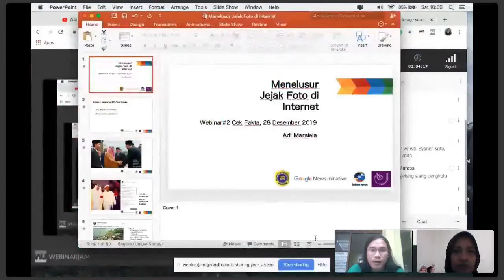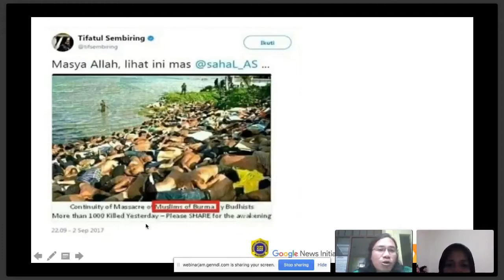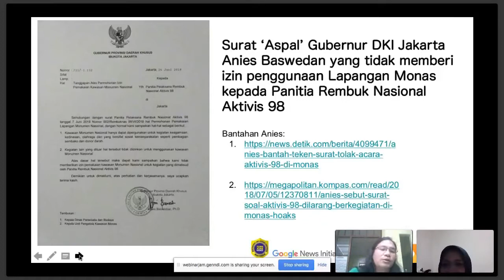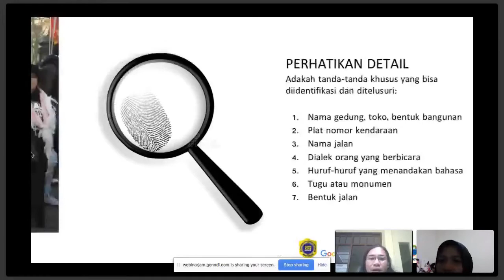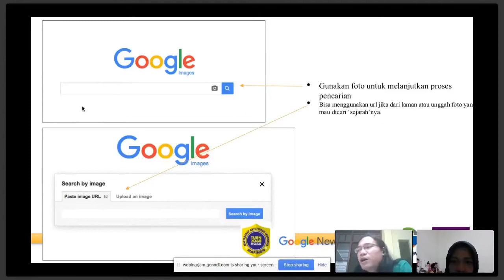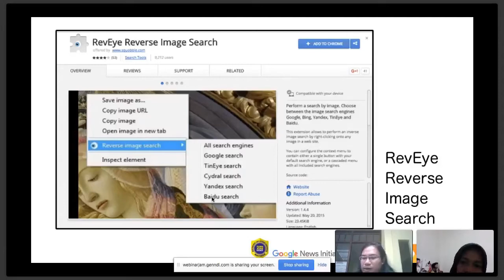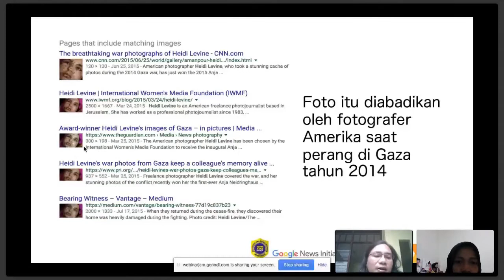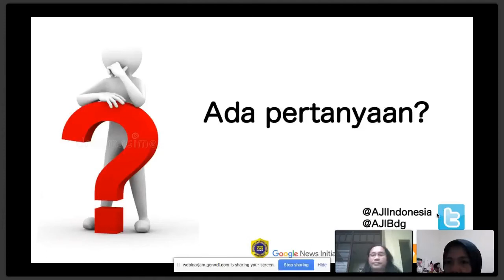Webinar Sesi Kedua "Menelusuri Jejak Foto di Internet"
Webinar ini diselenggarakan Aliansi Jurnalis Independen (AJI) Indonesia bekerja sama dengan Google News Initiative Training Network.

Webinar telah dilaksanakan tanggal 28 Desember 2019. Pembicara dalam webinar ini Adi Marsiela, kontributor Suara Pembaruan, trainer cek fakta dan jurnalisme data, dan anggota AJI Bandung.

Kemampuan analisa foto dalam rangkaian debunking menjadi penting karena bisa memperlihatkan ‘sejarah’ dimuatnya foto di internet itu pertama kali. Pengecekan terkait pemuatan foto asli di internet merupakan langkah awal untuk memastikan kebenaran peredaran sebuah foto.

Kerap kali penyebaran informasi bohong disertai dengan foto yang sudah pernah tayang namun diubah caption atau konteksnya. Tidak tertutup kemungkinan juga pemuatan foto itu sudah melalui proses editing terlebih dahulu hingga menghilangkan konteks aslinya.